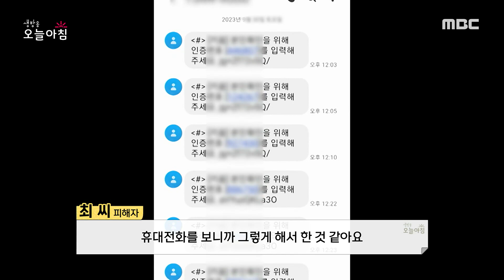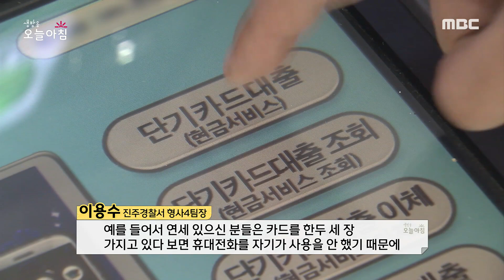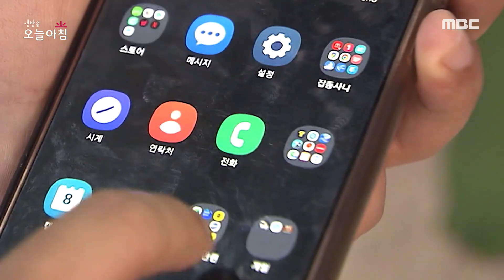[생방송 오늘 아침] 휴대전화 쉬운 잠금 패턴이 범죄의 표적?!, MBC 231116 방송